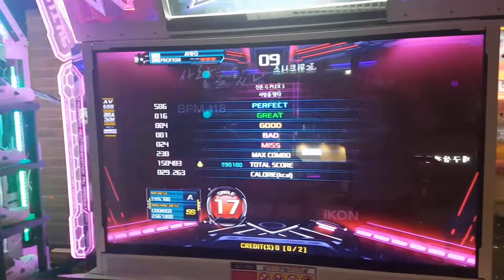사랑을 했다 S17 💔 술책 3 스텝 어쩌다보니 깨긴 했음 Love Scenario Gimmick 3 Stage Pass | Pump It Up XX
시작부터 끝까지 피아노 소리 들리는대로 밟아야 하는 프리징 스텝...
이 스텝을 SS 이상으로 클리어하면 술책(Gimmick) 3 칭호를 얻을 수 있어요.

스텝 제작자 EXC. ㅡㅡ